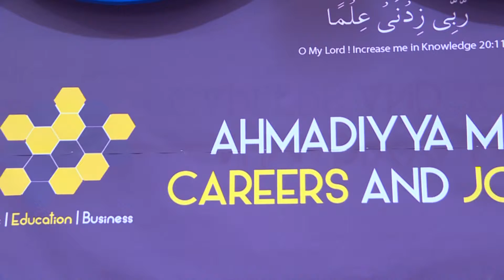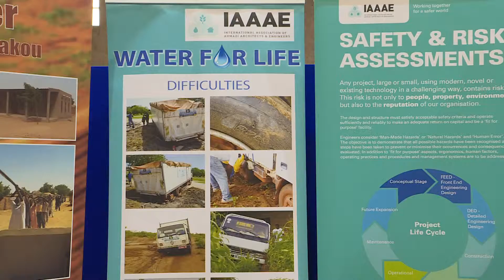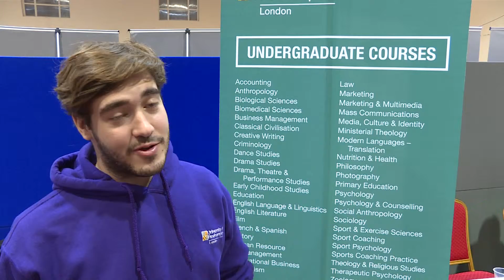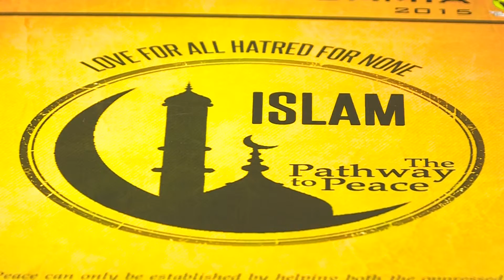AMA Careers Fair Urdu news